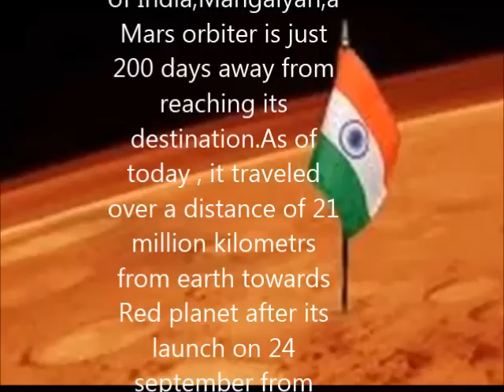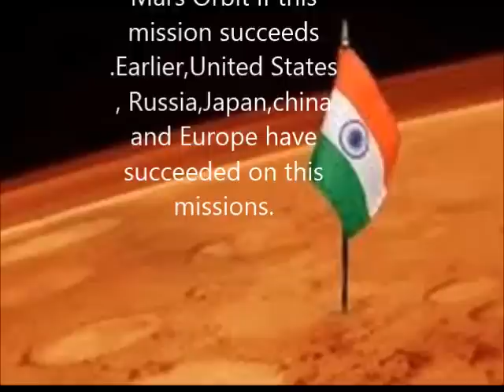Indian Mars Mission, Mangalyan just 200 days away from its Destination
Mars orbiter Mission of India,Mangalyan,a Mars orbiter is just 200 days away from reaching its destination.As of today , it traveled over a distance of 21 million kilometrs from earth towards Red planet after its launch on 24 september from Sriharikota,ISRO.

The space agency of India has said in a post

in Facebook, that if everything goes as planned,Mangalyan Mars orbiter would get inserted into its Martian  orbit around  exactly 200 days from today, 10 th march 2014.

The team of of this Mars orbiter mission have switched ON and checked all the five scientific instruments on-board in february 2014 and confirmed all the health parameters of the instruments are normal and working.

India would become the sixth country to sucess fully reach Mars Orbit if this mission succeeds .Earlier,United States , Russia,Japan,china and Europe have succeeded on this missions.